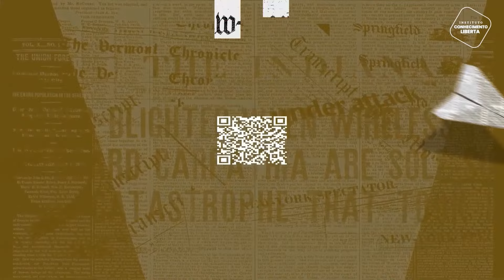EM DETALHES - 07/10/24 - ESTUDO INÉDITO REVELA COMO FUNCIONAM GRUPOS EXTREMISTAS NO TELEGRAM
No programa Em Detalhes de hoje, Gabriela Varella conversa com Ergon Cugler sobre o tema “Estudo inédito revela como funcionam os grupos extremistas no Telegram”. Ergon Cugler é pesquisador do Instituto Brasileiro de Informação em Ciência e Tecnologia (IBICT).